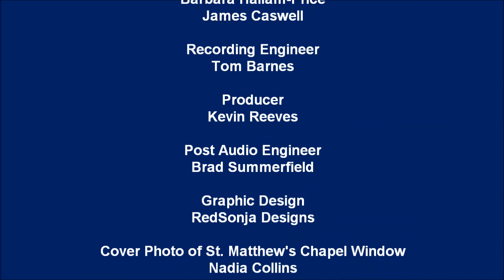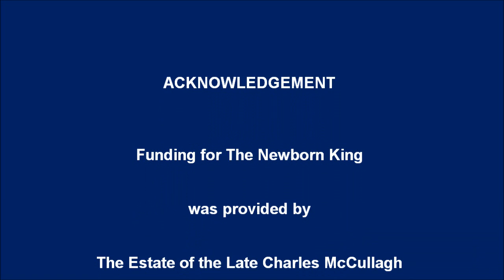14 - O Come, All Ye Faithful: John Francis Wade, arr. David Willcocks